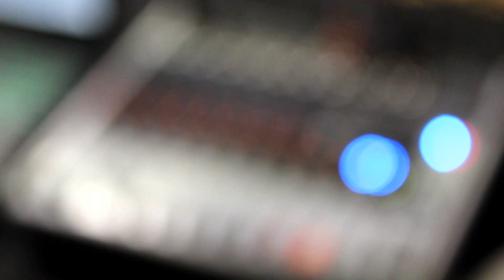Jeffrey Williams Show feat. Kumar, The Golden Voice of Calcutta.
The Jeffrey Williams show feat. Kumar The golden voice of Calcutta doing Doctor Zhivago trailer.